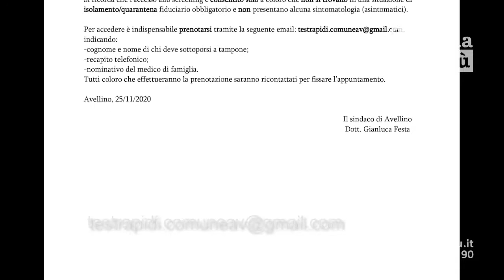Tamponi rapidi, il Comune accelera per le prenotazioni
Una locandina ed un indirizzo e-mail per invitare i cittadini a sottoporsi al test rapino. Il comune e l’ordine dei medici di Avellino intendono accelerare lo screening sulla popolazione a Campo Genova